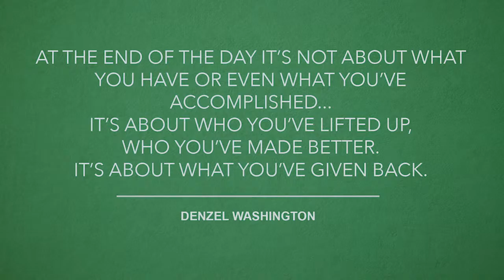A-Fest Give Back Day Costa Rica 2015